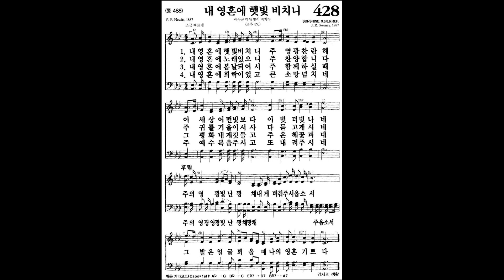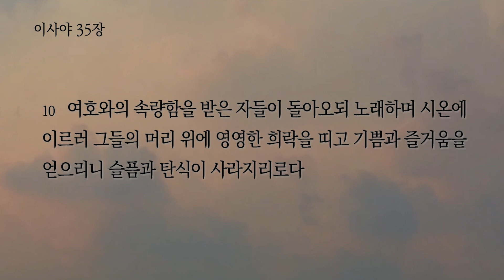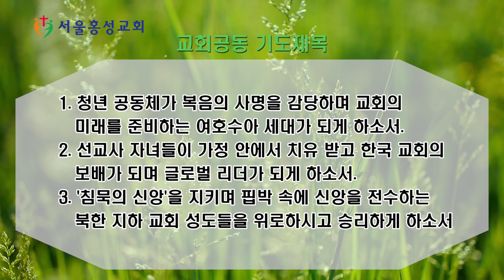서울홍성교회 새벽묵상 - "약속된 하나님 나라 " [20210603]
새벽묵상 "서울홍성교회"
말씀 : “약속된 하나님 나라 ”
본문 : 이사야 35장